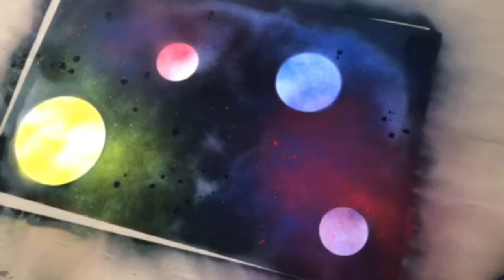Spray Paint Art : Space